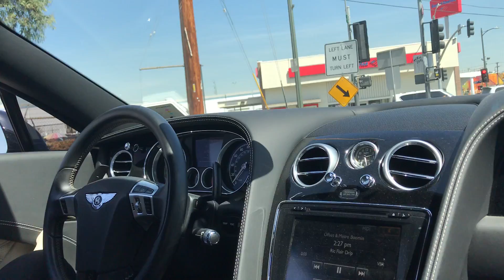Ridin Thru Skid Row In The Bentley GT LeMans Edition [Life of Artist Manager]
Riding around Los Angeles in the Bentley GT with my neighbor Kev.